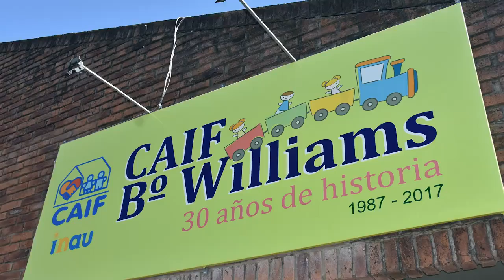El bitumen, en calles del Barrio Williams....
Para un barrio,un tanto lejano del centro, que llegue a sus calles el bitumen, es motivo de alegría. Esto sucede en Barrio Williams, frente al Caif de la zona. y así se ha vivido el acontecimiento.